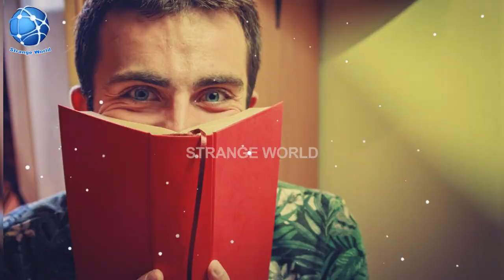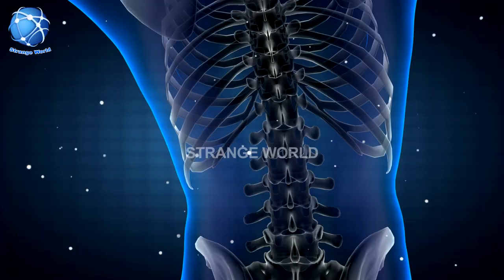Purani Kitabon Sy Kushboo kue Aati Hain | Old books are fragrant In Urdu | STRANGE WORLD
Topic: Purani Kitabon Sy Kushboo kue Aati  Hain
Old books are fragrant
Voice Over: Zahid Iqbal.
Video Editing: Strange World Team.